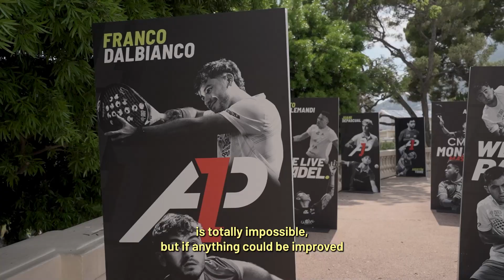🏅 ¡TÍTULO para CHOZAS y AUGSBURGER que rompen la histórica RACHA de ARCE y DAL BIANCO en Mónaco!